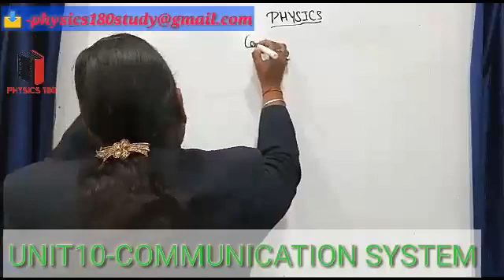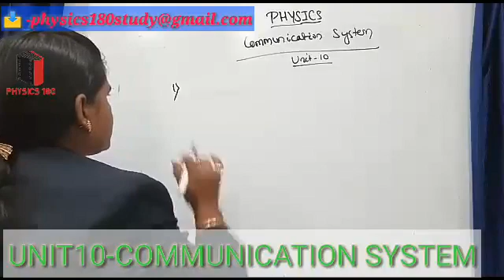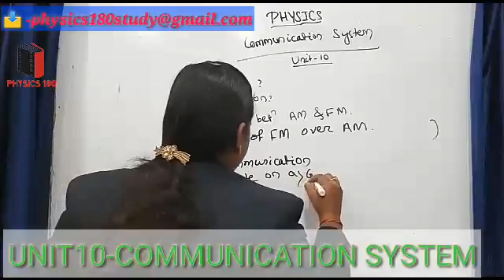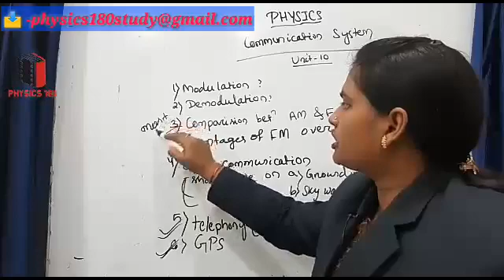15.selective question on COMMUNICATION SYSTEM for chse odisha2020|| ଓଡିଆ ଭାଷାରେ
most important physics question for communication system,unit10,chse odisha,